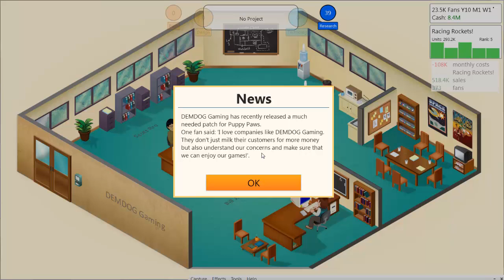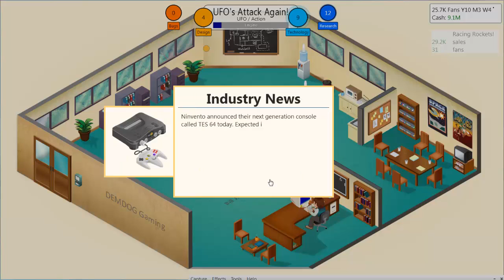DemDogGaming Part 6 Puppy Paws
In this episode we release a sequel to Kitten Kuddle, and start releasing more medium games as we build profits!